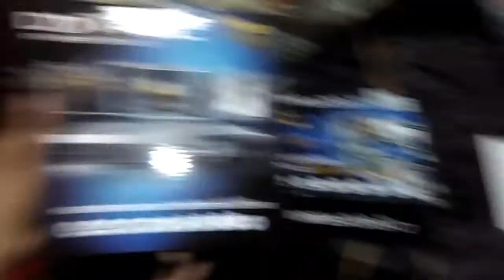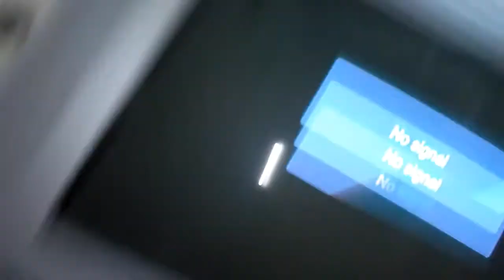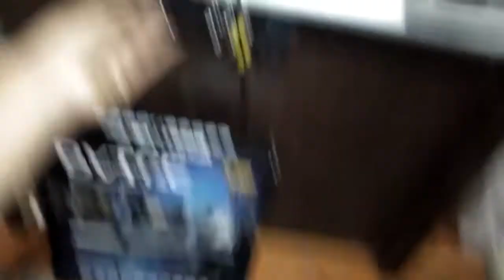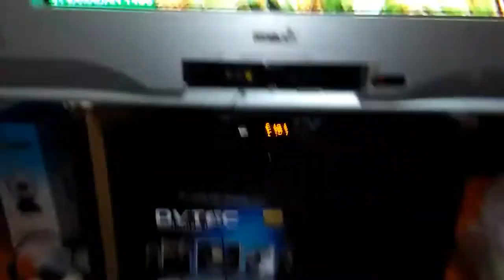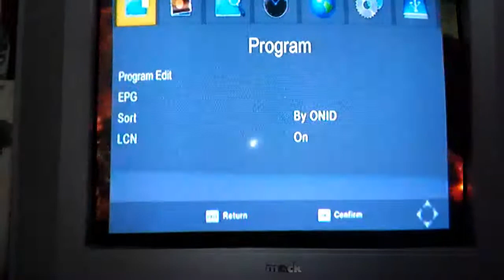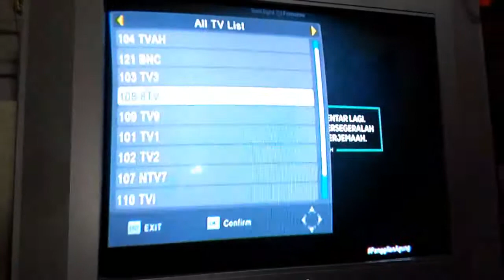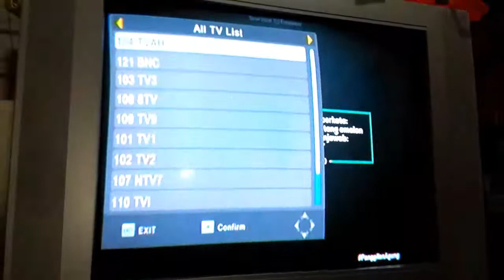Cara pasang MYTV.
Jika anda berminat boleh wsap saya.0169718964.
Hrga psaran kL RM120+post 10.